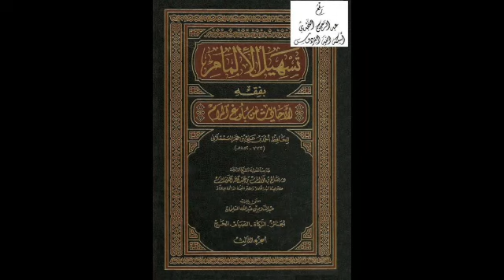تسهيل الإلمام بفقه أحاديث بلوغ المرام (٢)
- تسهيل الإلمام للشيخ الفوزان حفظه الله تعالى
- بلوغ المرام لابن حجر رحمه الله تعالى